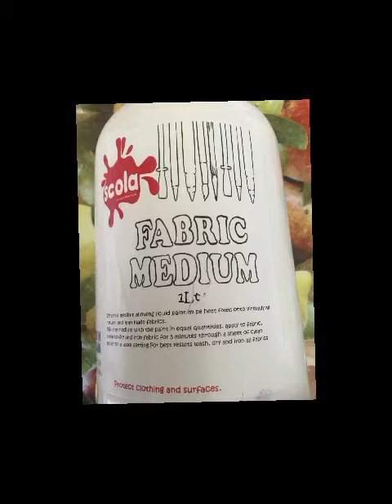DIY Rainbow T-shirts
Fabric paint rainbow design